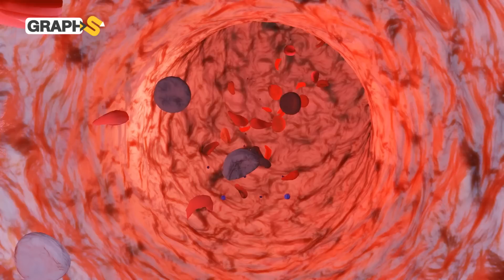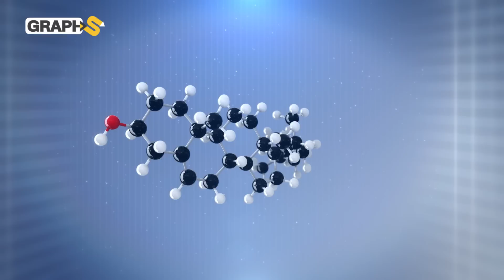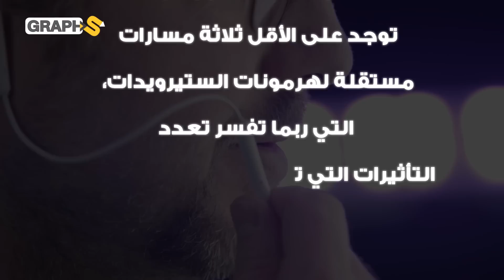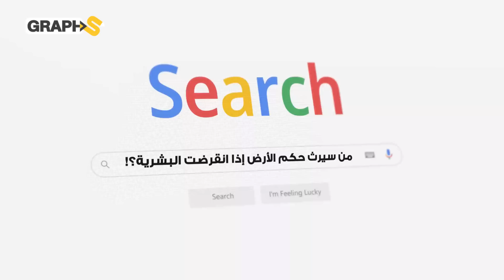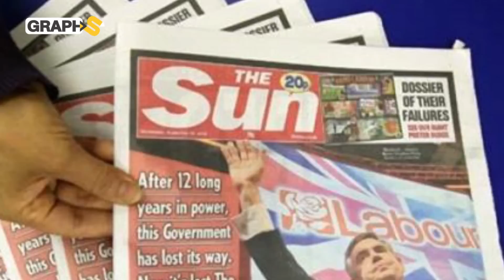إناثه تتزاوج ثم تأكل نفسها حتى الموت.. يتيم المحيطات الذي سيرث الأرض.. وثائقي الأخطبوط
الوصف: فيديو وثائقي يتحدث عن الأخطبوط الحيوان الذي سيرث الأرض بعد انقراض البشر والذي تقتل إناثه نفسها فور أن تصبح أمهات .. وله عجائب وغرائب أكثر
0:00 المقدمة
1:00 عجائب خلق الأخطبوط
4:00 ذكاء فريد يفوق البشر
6:00 تأكل إناثه نفسها حين تصبح أمهات
9:30 مجتمع معقد
11:00 وارث الأرض
13:00 الخاتمة